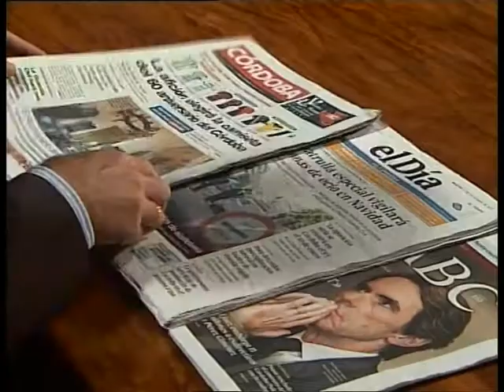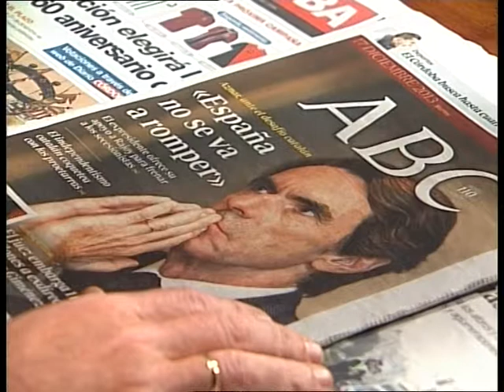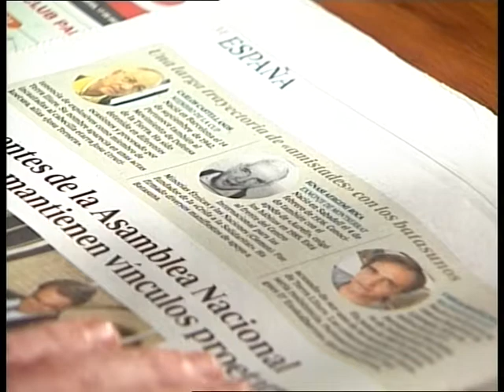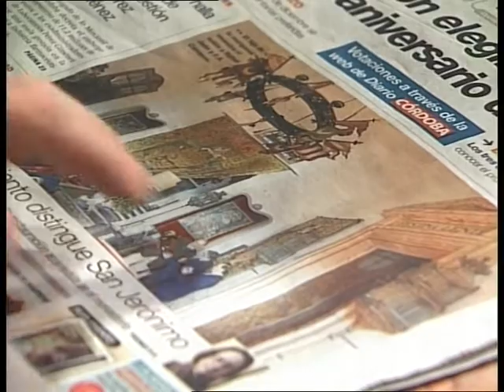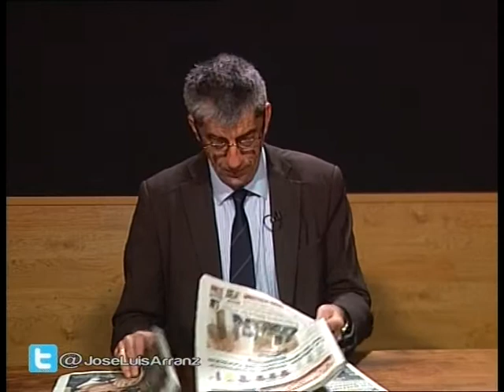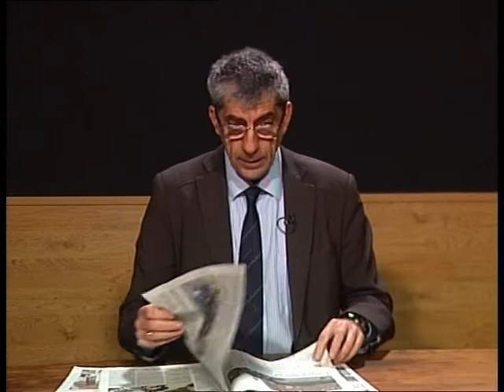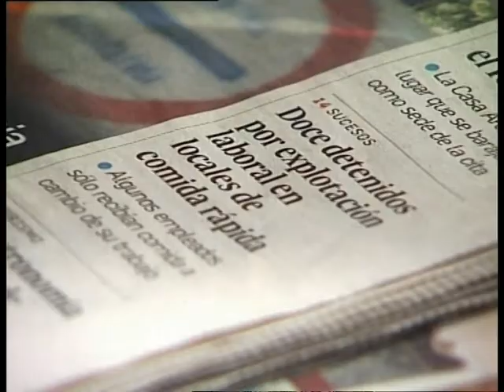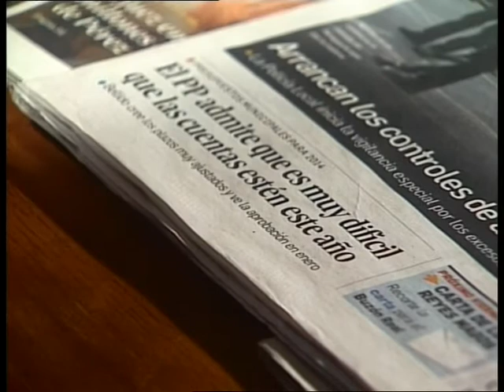Revista de Prensa 17 Diciembre 2013